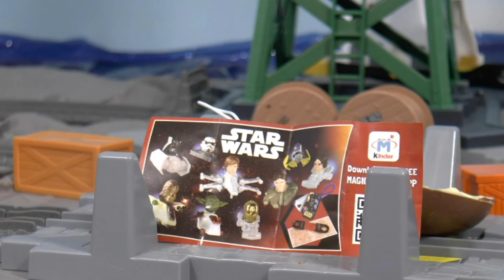Despicable Me Minions Mini Movies - Find the Unicorn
Despicable Me Minions Mini Movies including find the Unicorn